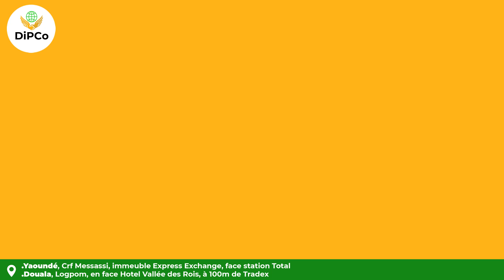🇩🇪 Visa Chancenkarte en 2025 : Tout ce que Tu Dois Savoir Avant de Partir pour l'Allemagne ! 🌍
Le visa Chancenkarte est une véritable opportunité pour vivre et travailler en Allemagne, mais il y a des choses importantes à connaître avant de se lancer. Dans cette vidéo, nous abordons toutes les étapes et astuces pour réussir ton projet.

1️⃣ Visa avec caution ou contrat de travail : Comprends les options de financement disponibles et découvre si une caution est nécessaire pour ta situation.
2️⃣ Travailler sans parler allemand : Quels types d'emplois t’attendent et quelles compétences sont demandées ?
3️⃣ Reconnaissance de tes diplômes : Assure-toi que tes qualifications sont reconnues en Allemagne pour te donner un avantage sur le marché du travail.
4️⃣ Durée de validité d’un an : Ce visa te permet d’obtenir une première expérience en Allemagne avec la possibilité de prolongation.
5️⃣ Découvrir la vie en Allemagne : Ce que cela signifie vraiment en termes d'adaptation, de culture et de style de vie.

Mots et expressions clés : Chancenkarte Allemagne, visa avec caution, contrat de travail en Allemagne, reconnaissance de diplômes, travail en Allemagne sans allemand, visa d’un an, vivre en Allemagne, projet d’immigration, emploi pour expatriés, séjour en Allemagne.

Pour plus d’informations , suivez ces liens:
🇩🇪 Tout sur la Chancenkarte Allemagne : Votre Passeport pour de Nouvelles Opportunités ! 🌍✨
🇩🇪Duales Studium en Allemagne: Voici les avantages et les inconvénients Etudier en Allemagne en 2025
Visa Étudiant: Comment PASSER d'un pays Européen à un autre ?

Nos services :

Cours d'allemand à Yaoundé et Douala
Cours d'anglais à Yaoundé et Douala
Lieu de localisation :
- BP Douala, Logpom, face Hôtel Vallée des Rois, à 70-100m de la Tradex
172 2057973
Copyright : DiPCo Group
Montage et réalisation : Jojo Nyembs